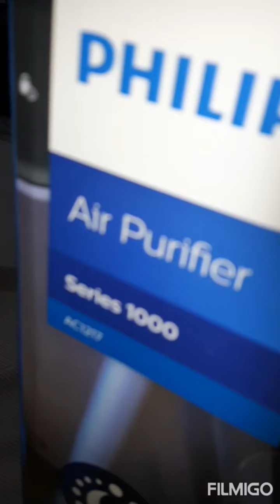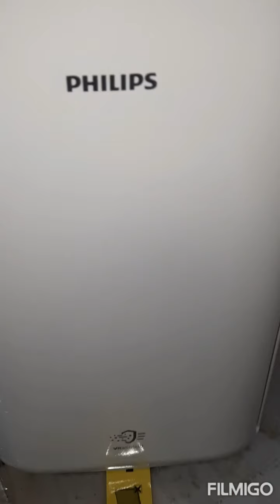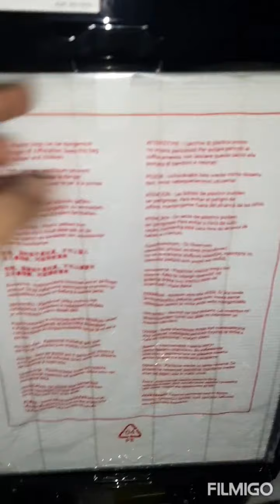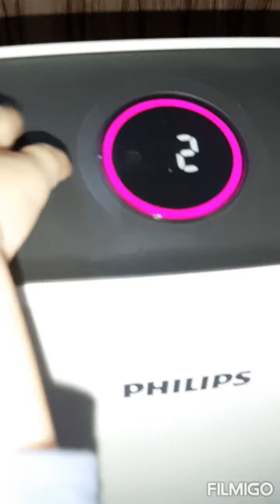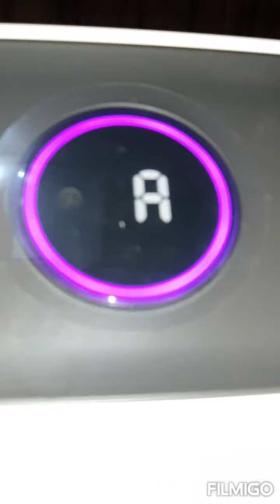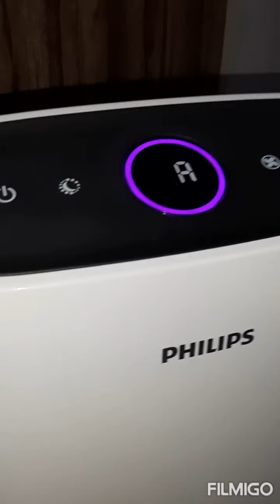Phillips ac 1217 air purifier unboxing..best air purifier during covid 19